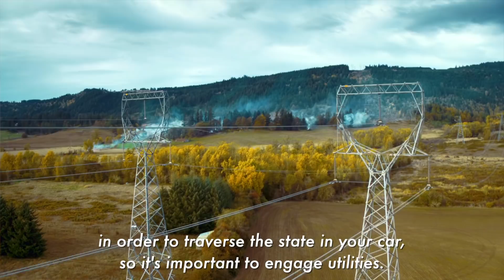Future of Electric Transportation in the Southeast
What does the future of EV’s look like in the Southeast? Listen in as community, government and industry leaders meet and plan for the coming revolution in transportation.